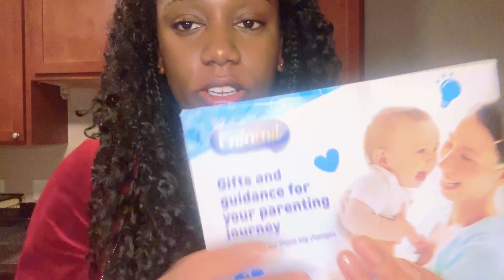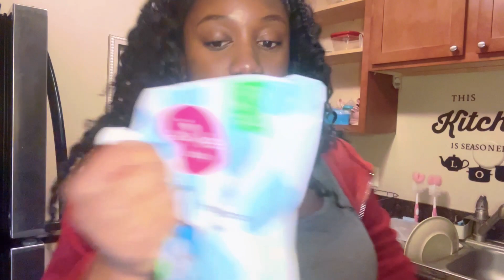🩷PREPARING FOR A NEWBORN Part 2. | Nest with Me🩷